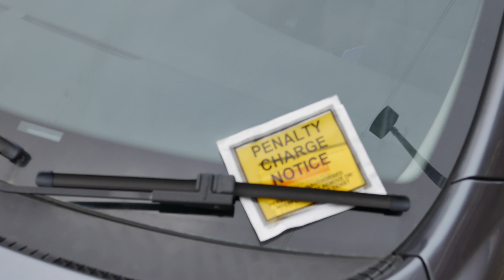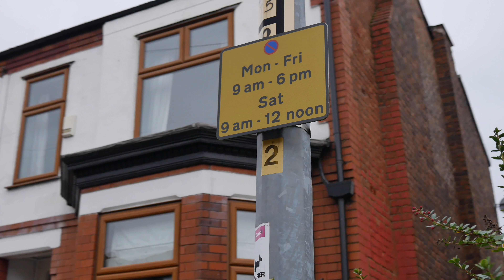I met Jorgie Porter today!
WHAT A DAY! This morning i went into Preston city centre to meet with the guys at The Health Shack and then to Manchester to meet the lovely Jorgie Porter!!